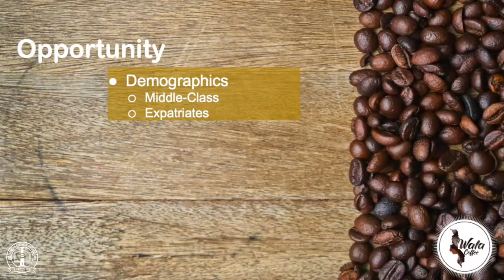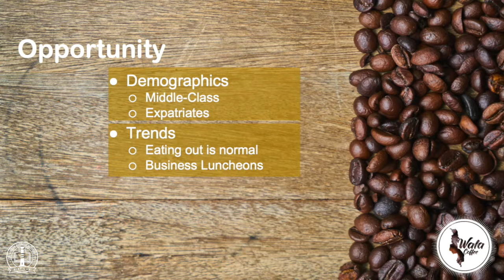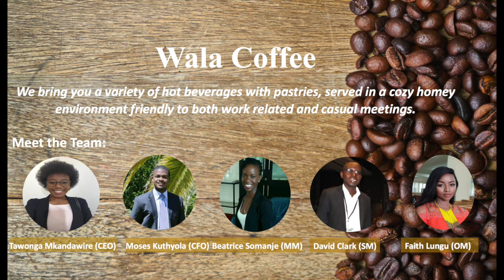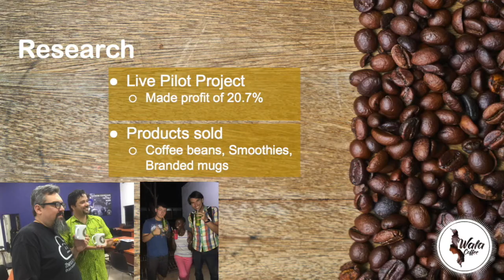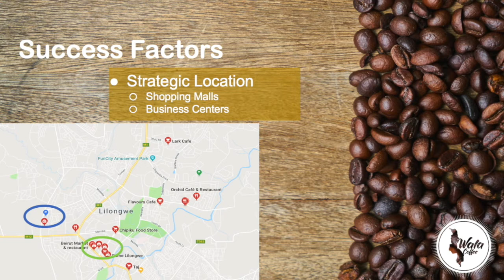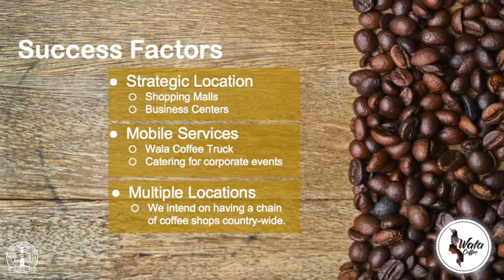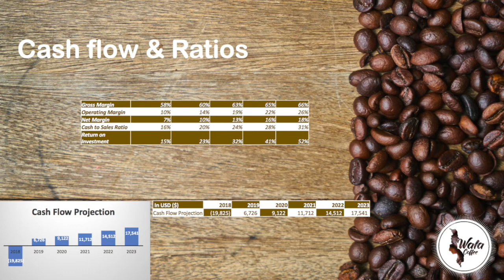Afro-centric Coffee, Jazz, and Poetry in Malawi - Wala Coffee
African Business Institute (ABI) Team Wala Coffee pitches to investors at the ABI Investment Fair 2018. Wala Coffee intends to launch a coffee house chain that offers an Afro-centric flavor to coffee over African jazz music, open mics, and poetry in the heart of Lilongwe, the capital of Malawi. The team has already gotten $20,000 in investment as of Dec 2, 2018, three days after their investment pitch.

ABI is a one-year post graduate business program in Malawi and Uganda that raises entrepreneurs and funds startups.ABI is a member of African Bible Colleges.